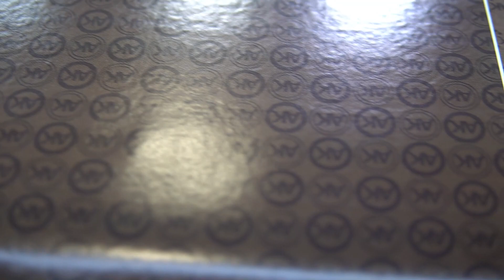Mesh Belt Hybrid Printer Printing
Baosiwei Mesh Belt Hybrid Printer

Exceptional quaility. Stunning elegance.
Utilizing AC servo motors and control technology: precise, smooth, and durable.
Utilizing imported linear silent guide rail: low noise, high precision, and smoother operation.
Amazing speed with reliability printing.
Heavy-duty mesh belt with surface polished treatment for holding down material accurately and evenly.
Mesh belt media advancing to minimize media divation and wrinkles.

Applications

In the fast-paced modern life, printing technology has become an indispensable part of our work and life. In order to meet the market demand for high-quality and efficient printing equipment, we have launched a new weak solvent printer, with excellent performance and exquisite printing results, to bring you unprecedented printing experience.